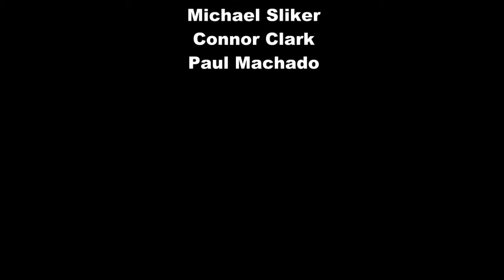ELI - You know your right (Nirvana cover)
ELI covering Nivana's You know your right at The Canvas Clash acoustic night 2/23/12.
Sorry about the sound. This was shot using my Sony DSLR using the built in mike.